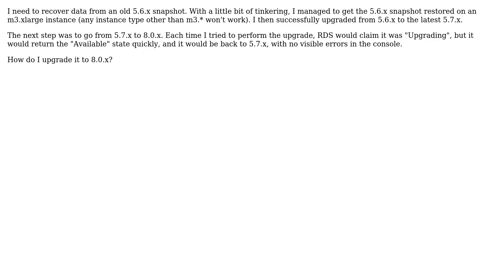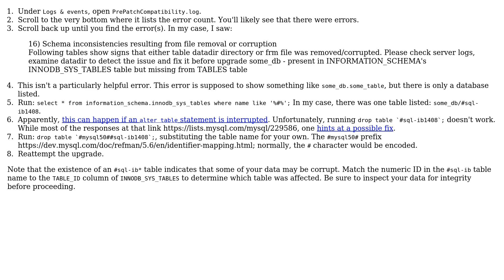Can't upgrade RDS instance from MySQL 5.7.x to 8.0.x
With thanks & praise to God, and with thanks to the many people who have made this project possible! You are responsible for your own actions.